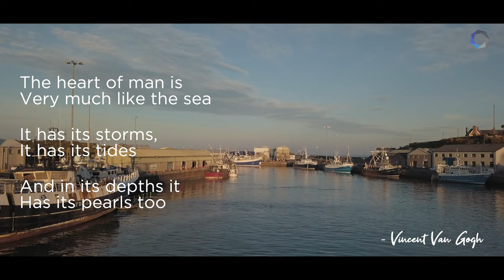Kilkeel Harbour at Dusk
A short drone montage of the Mourne Mountains and Kilkeel Harbour just before the May sunset!

Song: Green Morning
Artist: Dream City Orchestra